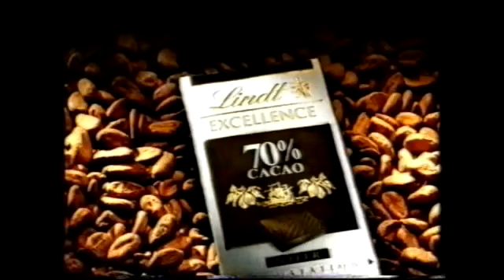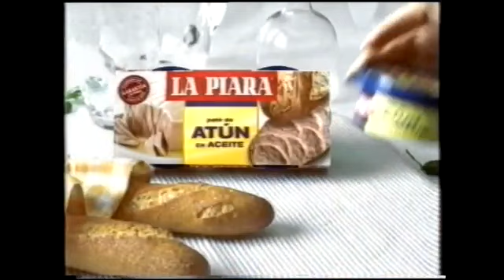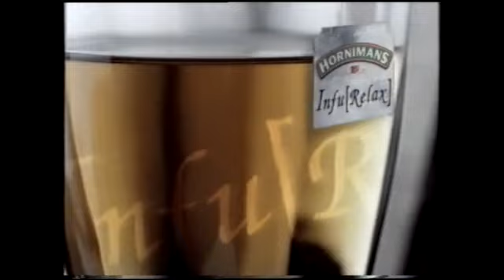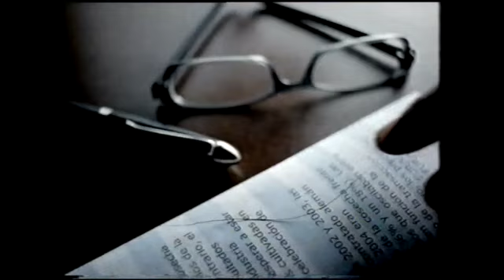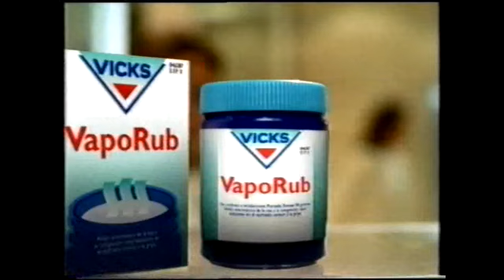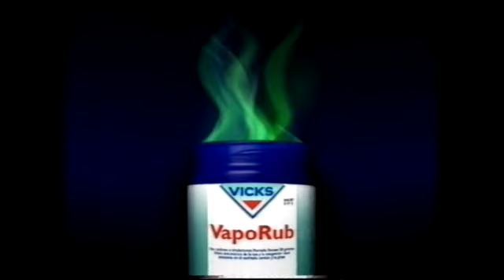ANTENA 3 | Bloque de anuncios 13/10/2004 [4]